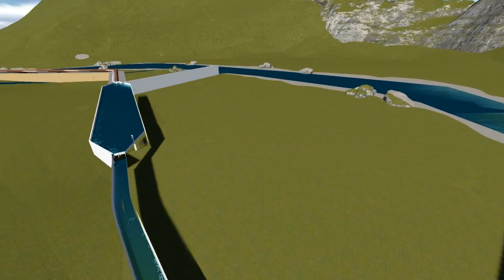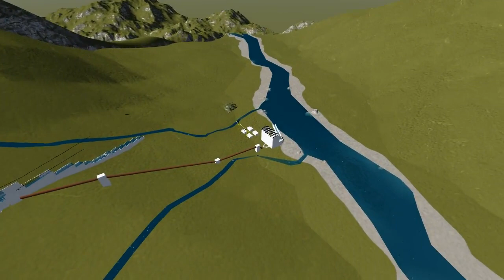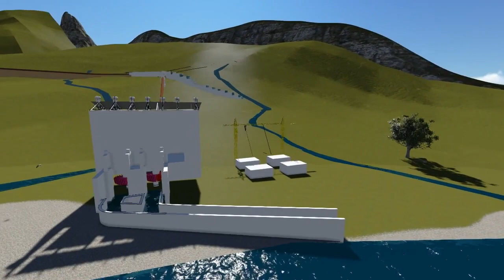Animation Small Hydropower ເຂື່ອນ​ໄຟ​ຟ້າ​ຂະ​ໜາດ​ນ້ອຍ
​ການ​ທຳ​ງານ​ຂອງ​ລະ​ບົບ​ເຂື່ອນ​ໄຟ​ຟ້າ ຂະ​ຫນາດ​ນ້ອຍ,